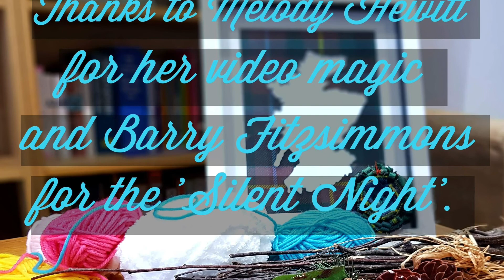'Knitted' by Julie Calderwood Fitzsimmons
A Play, A Pie and A Pint presents PintSizePlays on the theme of 'Hope'...

Performed by Isabella Baronello